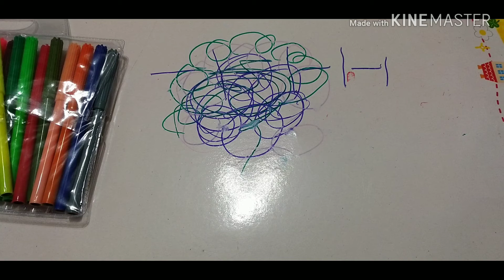कैसे सीखा मेरी बेटी लिखना 3 वर्ष में|How I make my daughter to write at the age of 3years old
Hello viewers,